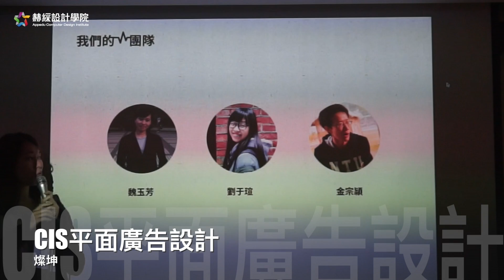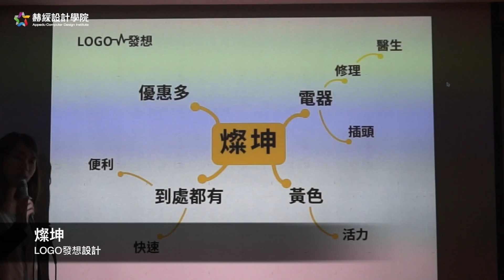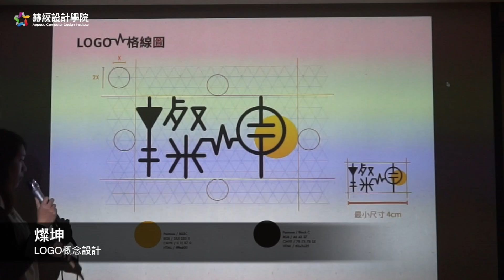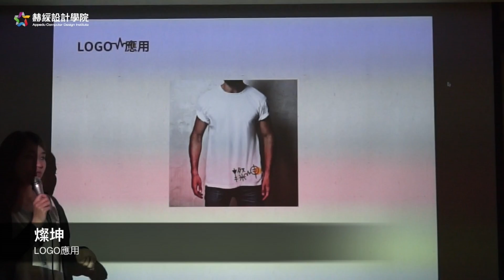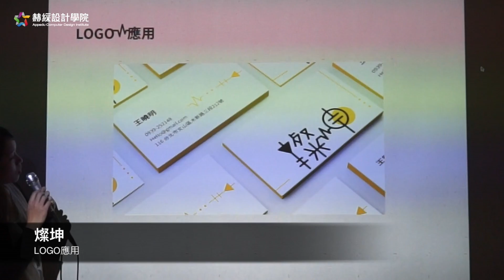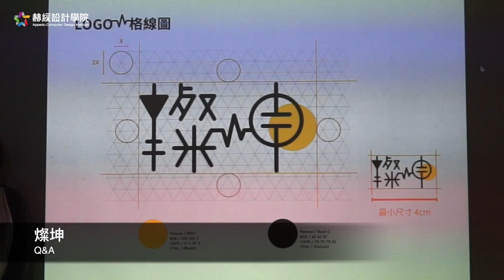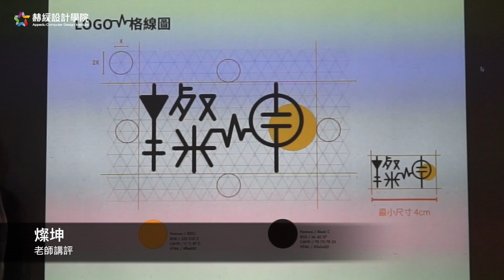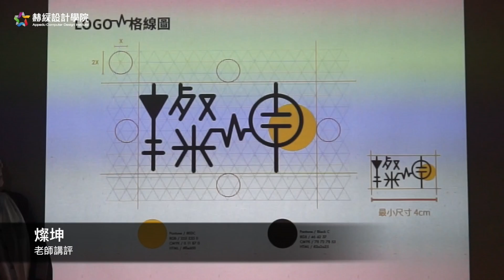【企業CIS視覺設計】燦坤 專題發表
發表學員：魏玉芳、劉于瑄、金宗穎